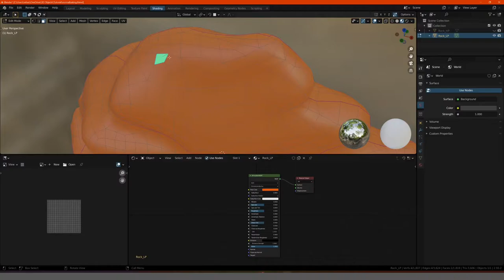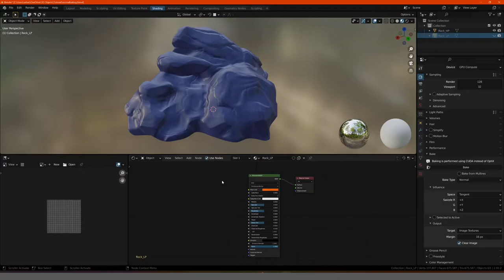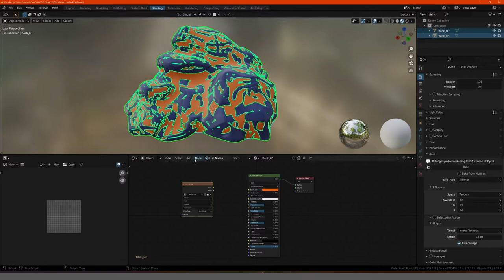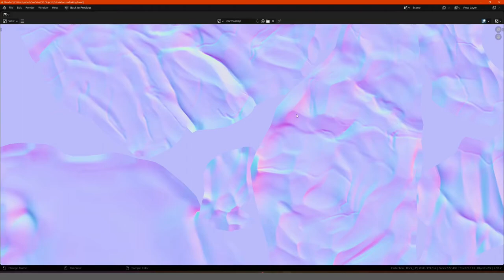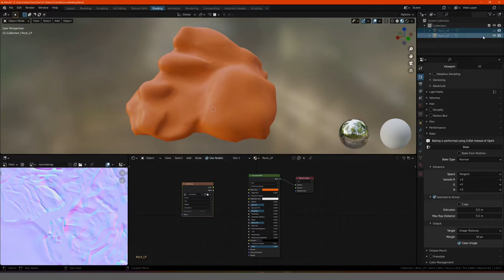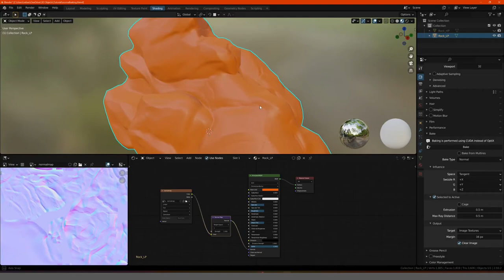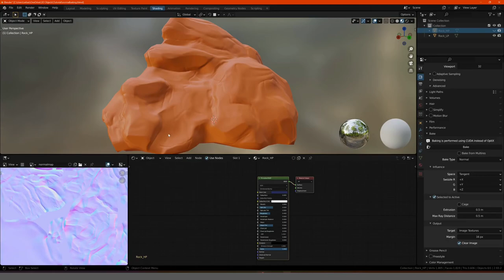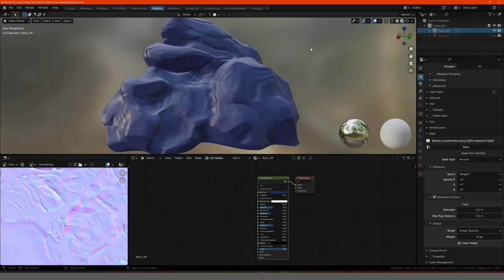Blender Tutorial - Teil 45: Normal Map Baking (deutsch / german)